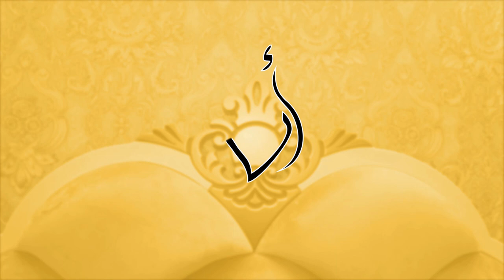محل أثاث الثقة بالقليعة🥰 نعرض عليكم غرفة نوم 🍫كراميلا🍫غرفة نوم رائعة جدا😍🔥💖ا 🥰